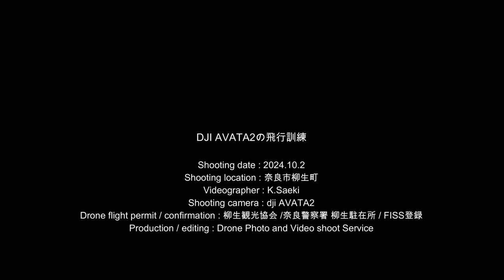【DJI AVATA2】Flight training for DJI AVATA2 2024.10.2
秋晴れの中、AVATA2の飛行訓練をやりました。FPVを始めた頃は、直ぐ飛行酔いになり、むかむかと気分が悪くなっていましたが、半年経験すると、よほど体調が悪い時でない限り、酔うことも少なくなりました。